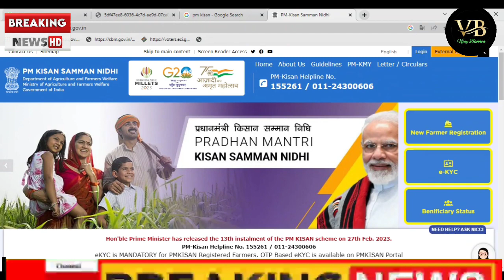pm kisan 14th installment date 20231 pm kisan next installment datel pm kisan 14th installment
PM किसान 14किस्त कब आयेगी। pm kisan 14th installment date 2023 | pm kisan yojana ka paisa kab aaega

pm kisan 14th installment date 2023 | pm kisan yojana ka paisa kab aaega

14th Installment Pm Kisan | Pm Kisan 14th Installment Date | 14th Kist Es Din Aayega

MP के 72 लाख किसानों को मिलेगे ₹2000,2000 हजार रुपए Pm kisan का पैसा, वंचित किसानों को फसल बीमा